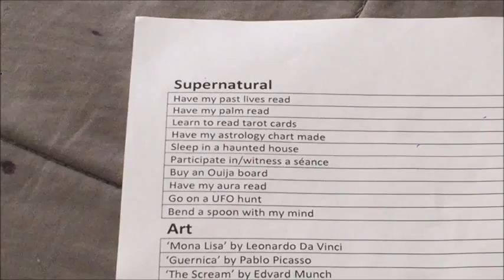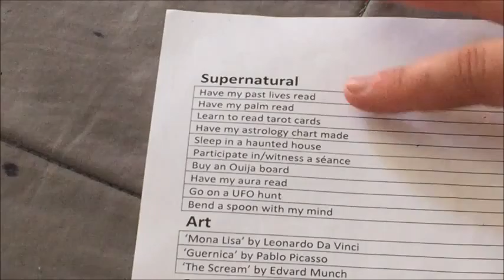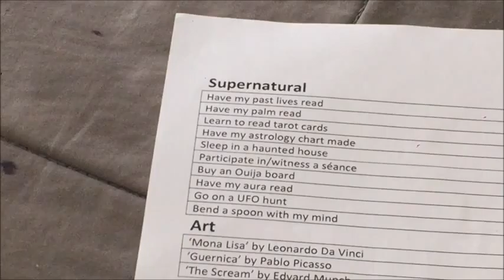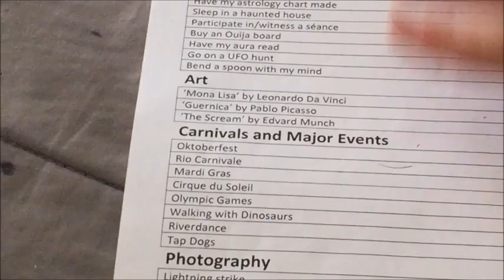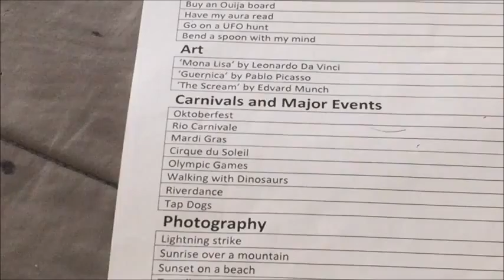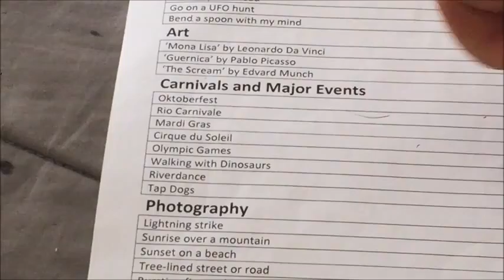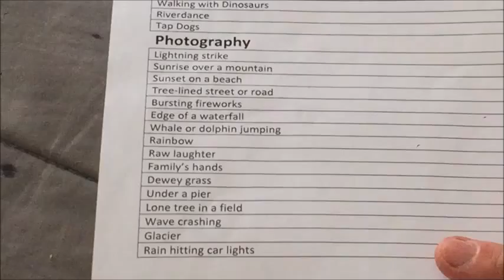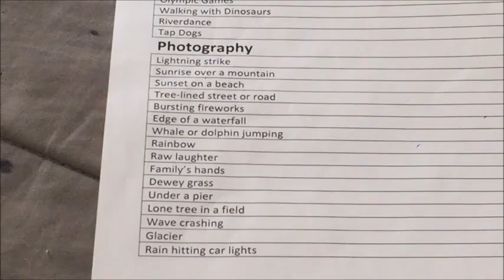My Bucket List Page 3 * Dreamweaver Life *